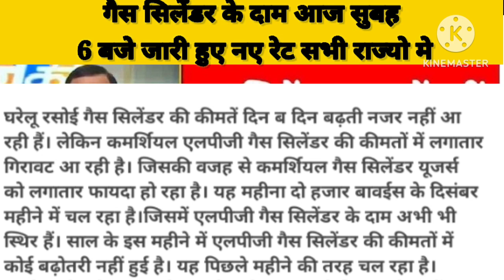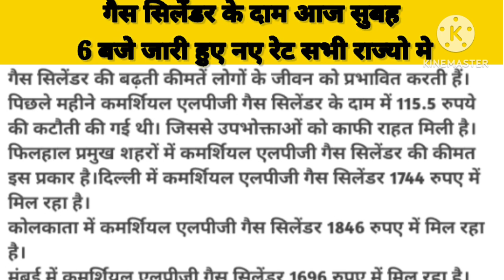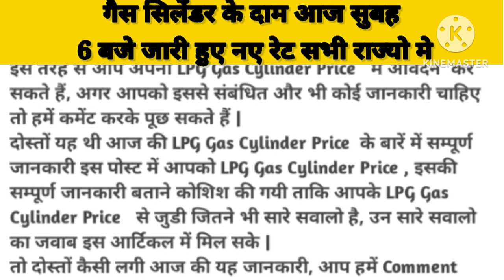LPG Gas Cylinder Price : गैस सिलेंडर के दाम आज सुबह 6 बजे जारी हुए नए रेट सभी राज्यो मे